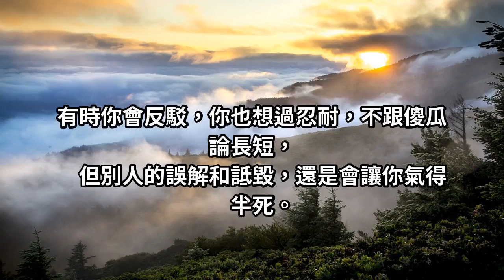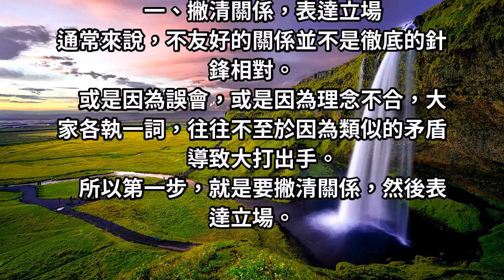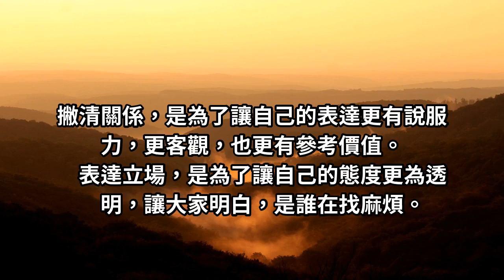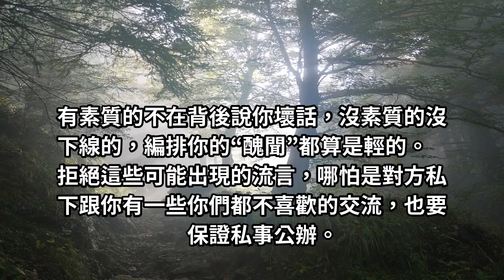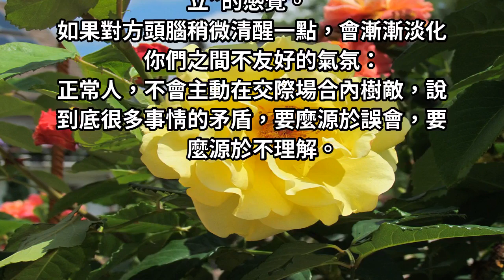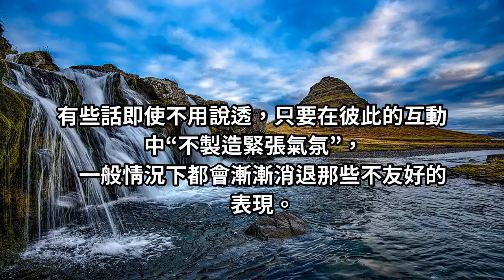面對小人，建議你這樣做 |捍衛底線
人是感性動物，會有喜怒哀樂各種情緒，尤其是一旦憤怒起來，似乎很難消解。你肯定也有過這種經歷，就算你脾氣再好，人品再正，也總有人對你進行言語挑釁，挑戰你的底線。有時你會反駁，你也想過忍耐，不跟傻瓜論長短，但別人的誤解和詆毀，還是會讓你氣得半死。生而為人，每個